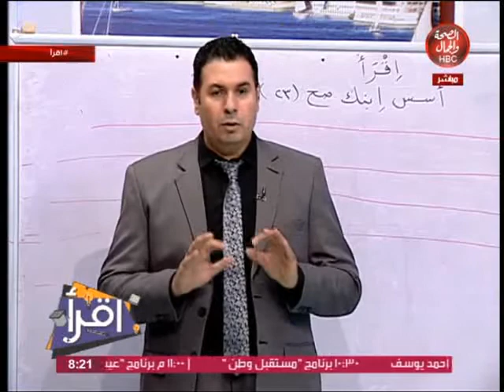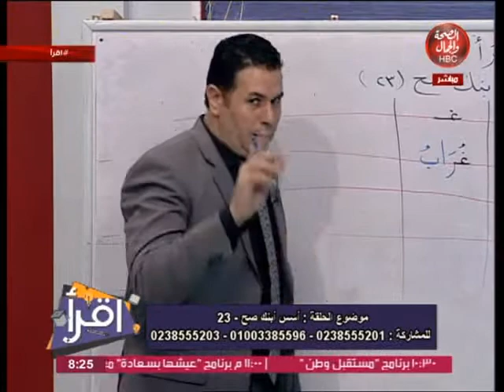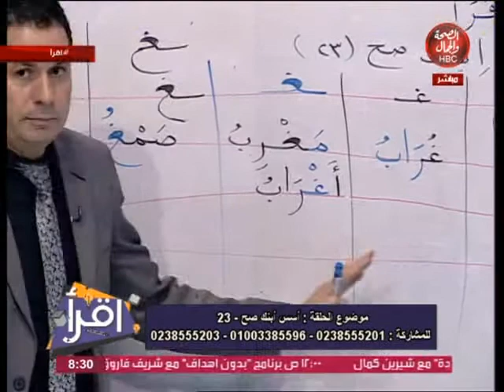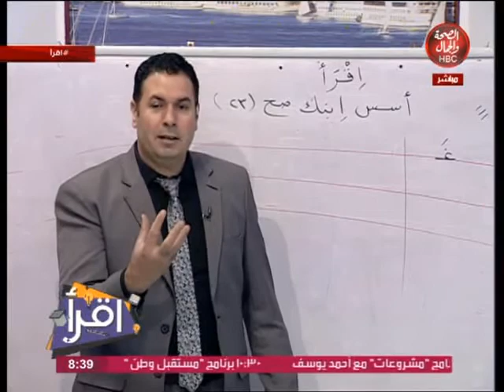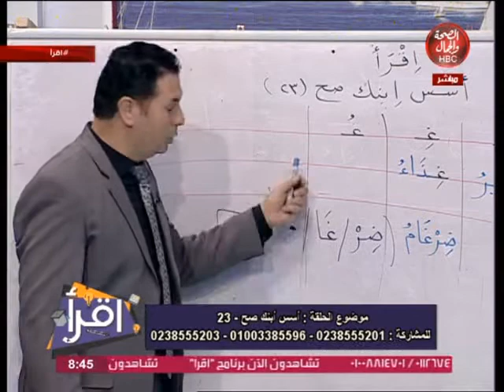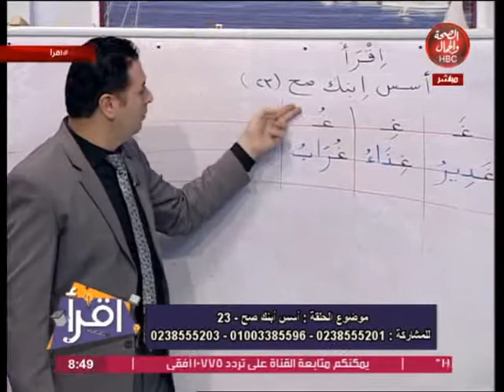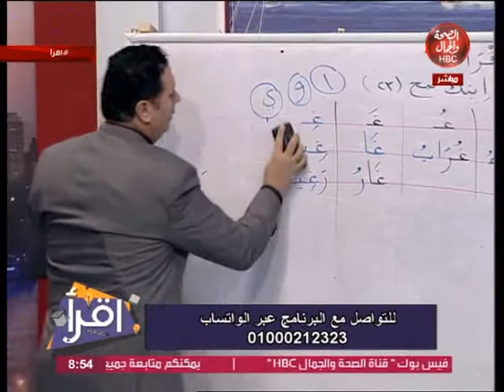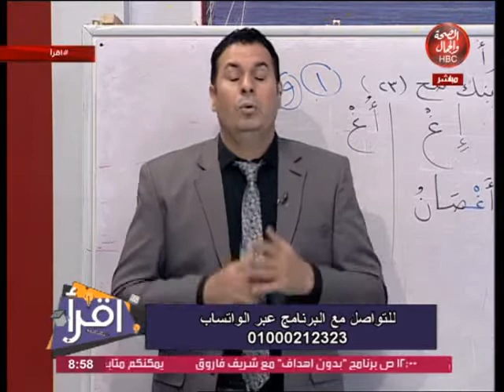اقرأ | مع محسن علام .. أسس ابنك صح 23